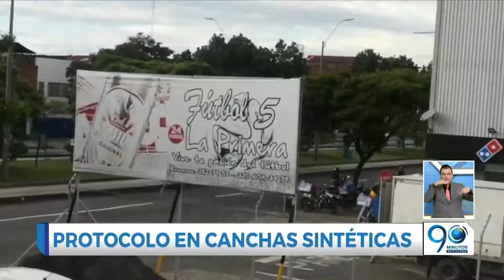Junio 05 2020 - Presentan protocolos de bioseguridad para reaperturar las canchas sintéticas